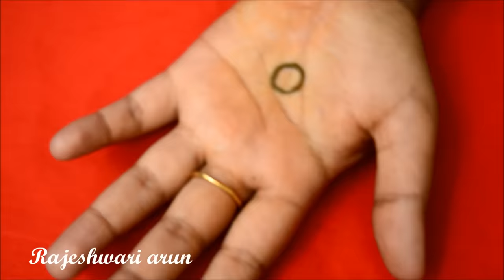Simple Arabic Mehndi Design For Hands * Latest New Mehndi Design *Easy Beautiful Henna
buy mehndi cone

Simple Arabic Mehndi Design For Hands * Latest New Mehndi Design *Easy Beautiful Henna for beginners step by step tutorials

Simple Mehndi ,
Easy Mehndi Art Designs,
mehndi design,
mehndi,
mehendi,
mehndi designs,

For more Beautiful Mehndi Designs  plz click below links to watch

Easy Latest Feet Mehndi Design With The Help Of Kitchen Utensile Fork simple Shades Using Buds

Stay tune with my channel for more trending Mehndi Designs And Rangoli Designs

easy rangoli by Rajeshwari arun